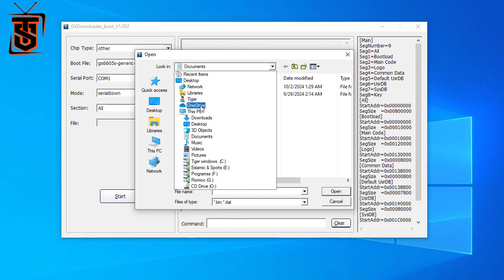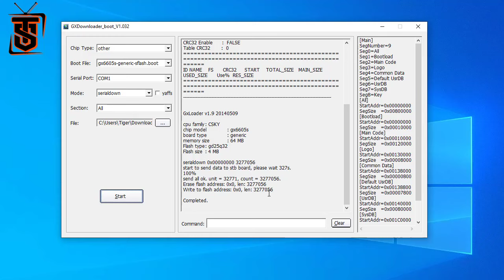التحويل المنتظر لأجهزة الgx سالك وكيوماكس 👌 10 سنين ببلاش✔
تحويل جديد لاجهزة السالك والكيوماكس والاجهزة التى تحمل نفس المعالج إلى سوفت التايجر الرائع سوفت تحويل هيخلى الجهاز فى حته تانية وهتشوف بنفسك وطبعا هتلاقى هدايا كتير منها ايبى تى فى 10 سنين من سيرفرباتمان عايزك تجرب وبعدين قول رأيك👇

☛❤أذكر الله❤☚
اللهم صلي وسلم وبارك علي الحبيب محمد عليه أفضل الصلاة والسلام ,اللهم علمنا ماينفعنا وانفعنا بما علمتنا

قناة تايجر سات متخصصة بمجال الستالايت (دش - رسيفرات - عدسات -اطباق - تركيبات ) نقدم كل جديد فى شروحات الدش والرسيفر
وتركيب الاطباق المتحركه والثابته بشكل مبسط ومفصل لتوصيل المعلومه كاملة.
                ❀❀ ويشرفنا انضمامك لقناة تايجر سات Tiger Sat وتفعيل زر الجرس ليصلك كل جديدنا ❀❀